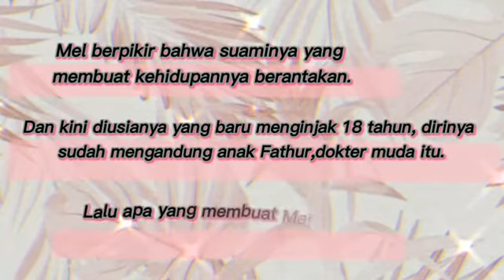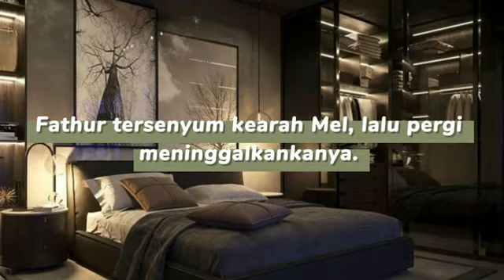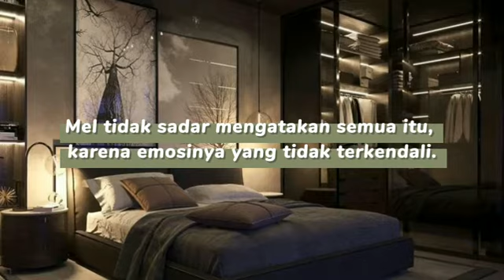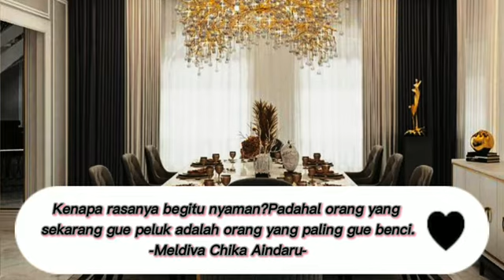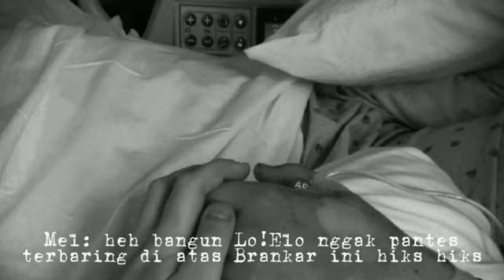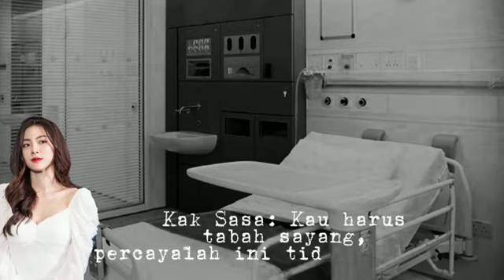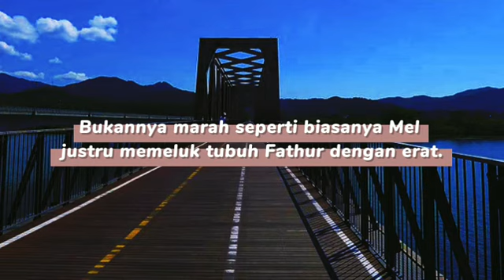[FMV] MY PERFECT HUSBAND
Music : Someday- Marisa Sukosol Numphakdi Because Of My heart- Ost First Love Thailand.
Artis   : Kanawut Traipipattanapong, Lilly Apichaya Thongkham.